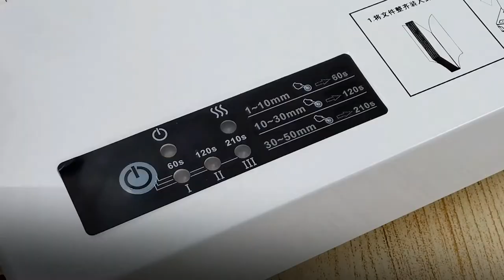RD-50 Rayson thremal binder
How to use the RD-50 Rayson thremal binder